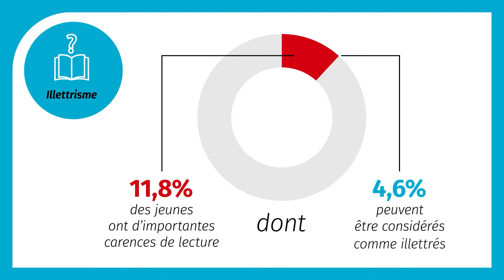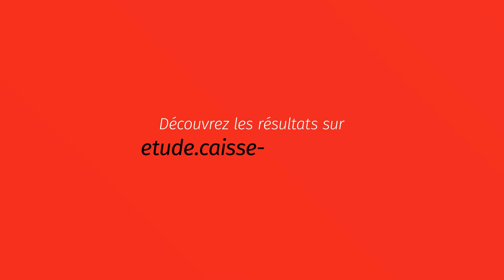Vidéo ÉDUCATION « Regards croisés sur la jeunesse » - étude Caisse d'Epargne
La Fédération nationale des Caisses d’Epargne (FNCE) dévoile les résultats de l’étude Caisse d’Epargne « Regards croisés sur la jeunesse » réalisée avec le soutien de l’institut Audirep. Objectif recherché ? Être à l’écoute de la jeunesse pour identifier et comprendre ses besoins, ses attentes, ses difficultés… et ainsi être en mesure de lui apporter des solutions adaptées. Pour obtenir une vision d’ensemble, 1 604 jeunes âgés de 18 à 29 ans ont été interrogés via un questionnaire en ligne et des entretiens ont été réalisés auprès de 116 dirigeants d’associations.